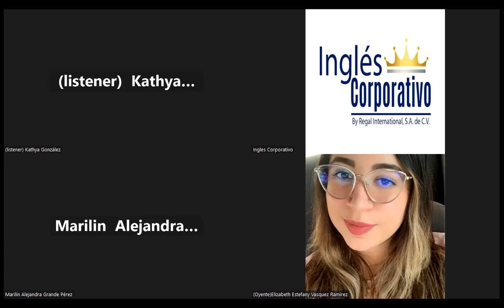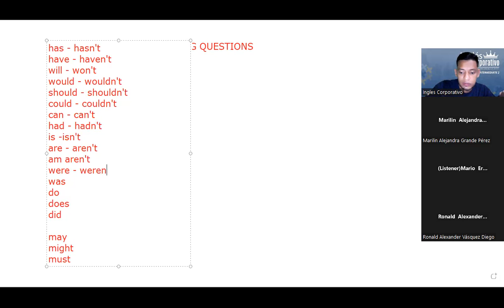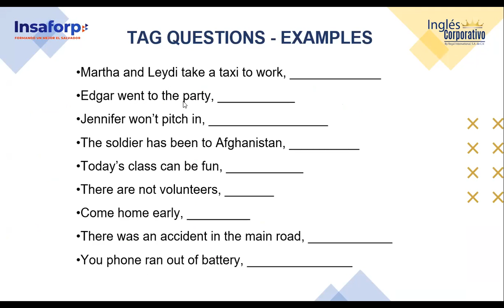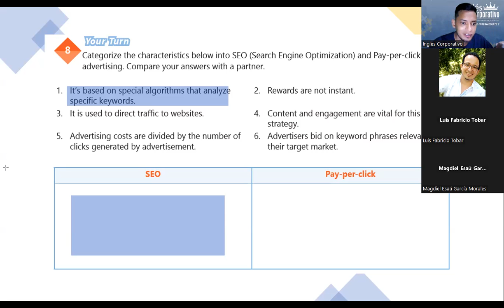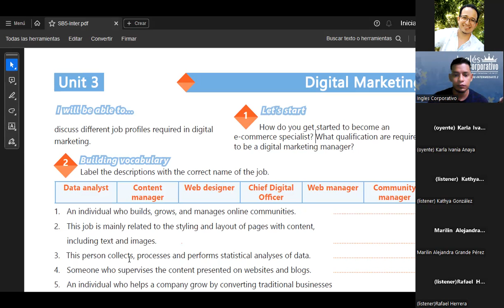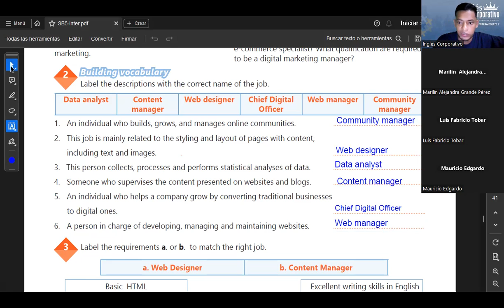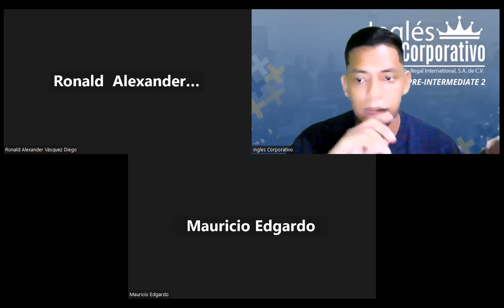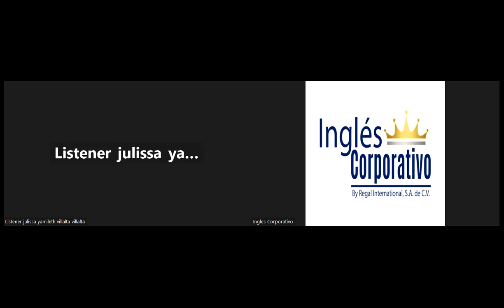SESION18-23.11.23-IC29750-0019-2023-SIGARAN-DISCUSS DIFFERENT JOB PROFILES REQUIRED IN DIGITAL MRK